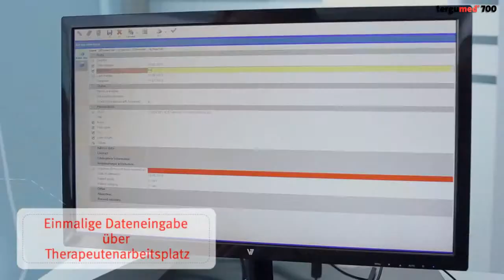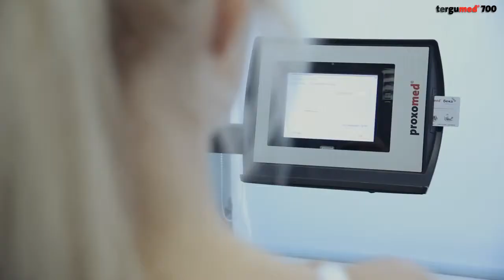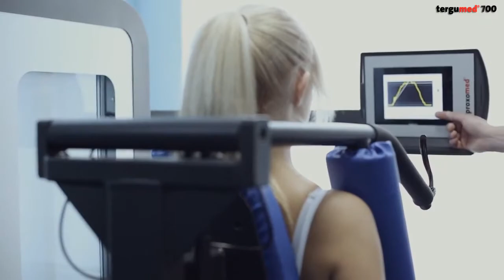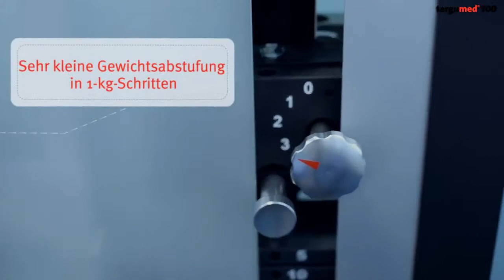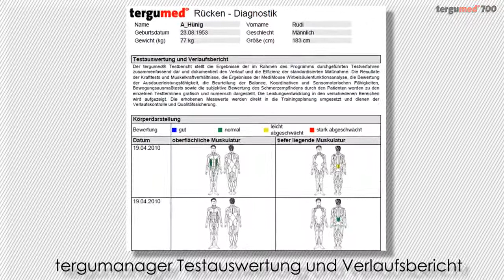Le concept Tergumed 700 - 2013